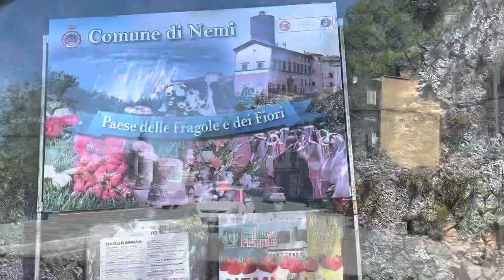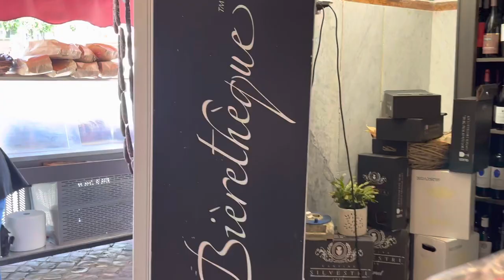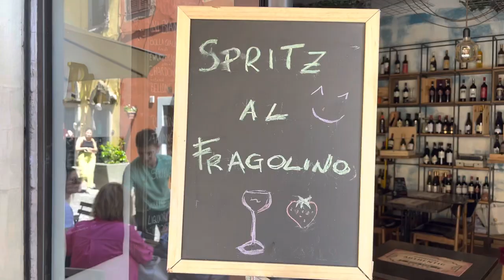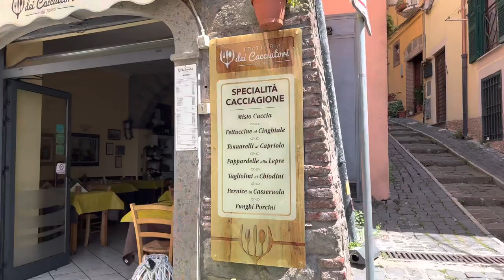Nemi Near Rome on the Lake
Nemi a small town with a beautiful lake and best place to grow Strawberries.